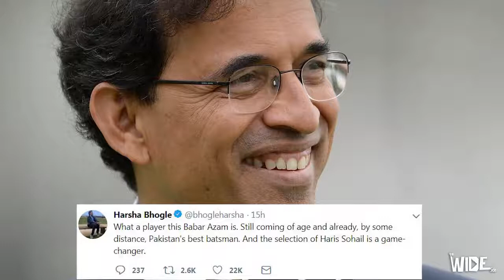FAMOUS CIRCKET PLAYERS TWEET ON PAKISTAN WIN...